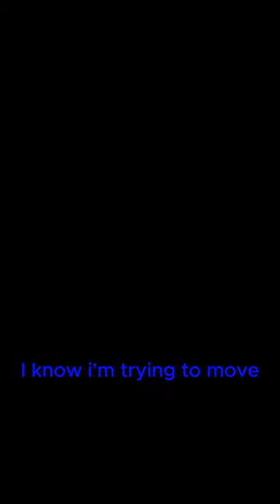Last ditch effort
Ran into another PMC on the map Shoreline, things went south, had only one option.